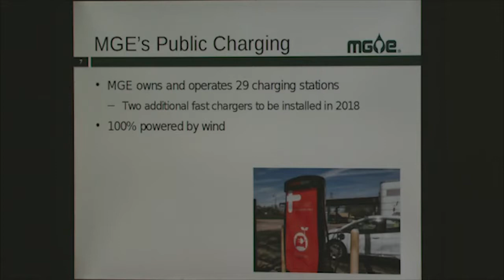Morning Minute: WTC Innovation Luncheon - Electric Cars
On April 17th, the Wisconsin Technology Council hosted a luncheon at the Sheraton Hotel in Madison, Wisconsin where expert panelists discussed innovations in electric vehicles poised to hit the market in 2018. Madison Gas & Electric Senior Engineer Dave Toso presented information about how MG&E works with electric vehicles. "[MG&E] own and operate 29 charging stations in our electric service territory...and we're powering these with 100 percent renewable energy," Toso said.